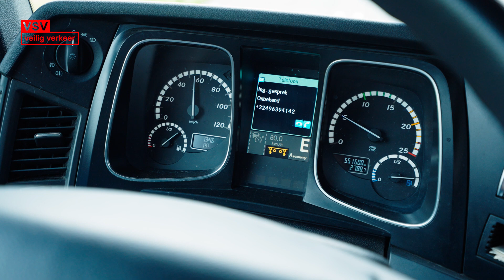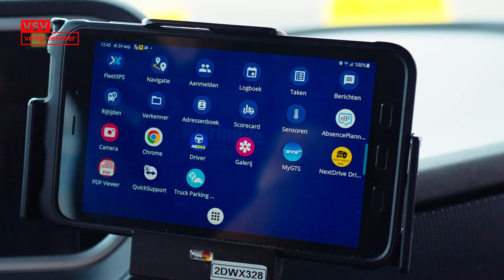Truckveilig: Focus op de weg - compilatievideo